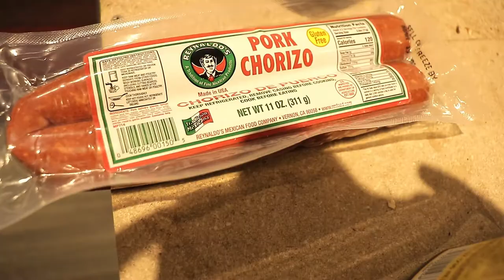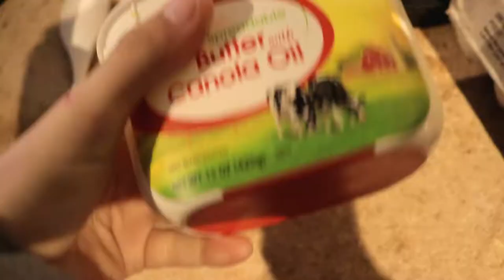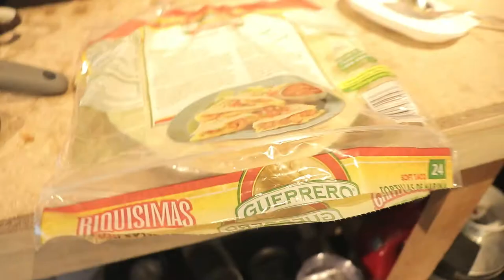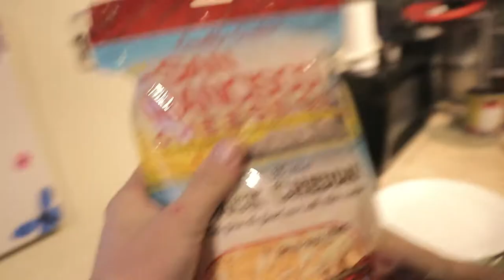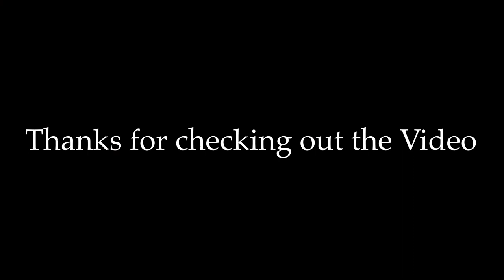New Years Breakfast // Can you count how many times Sam stubs her toe???🤣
Happy New Years 2021 better hit different🤨!

I woke up this morning and I wanted to make some breakfast lol😂 nothin crazy but some chorizo and eggs. But Sam and I had a great time cookin it up n’ eatin it up.

This is going to be the beginning of a fresh new ; if you have found this video, you too will be apart of the journey LOL.

Ethan💯

🔵⚪️FOLLOW ME⚪️🔵